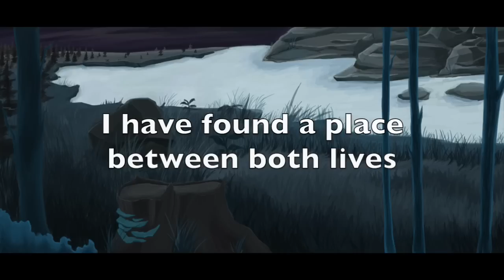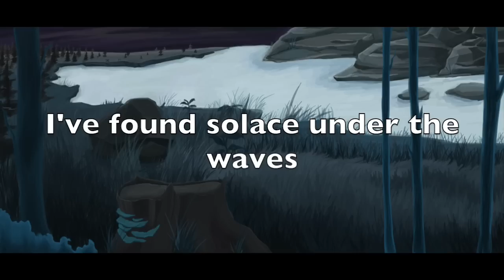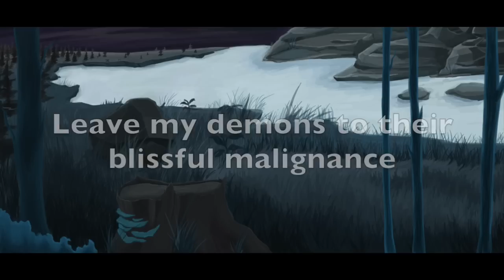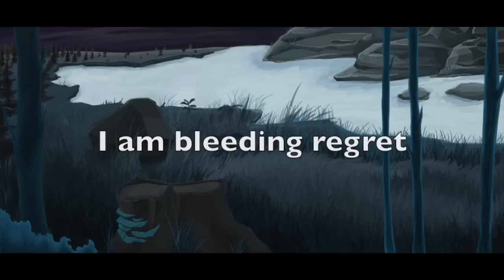Original "Siren"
A SONG ABOUT MY ACTUAL FEELINGS, WHAT? askgaskjhjhkjsh I hope you enjoy!

And follow me on stuff!

This song was posted on Tumblr as an audio post forever ago! I've been doing that lately. Thank you guys so much. I hope you enjoy this and have an awesome week!